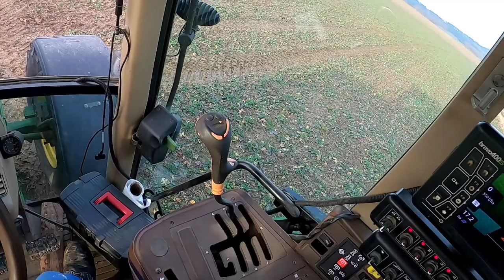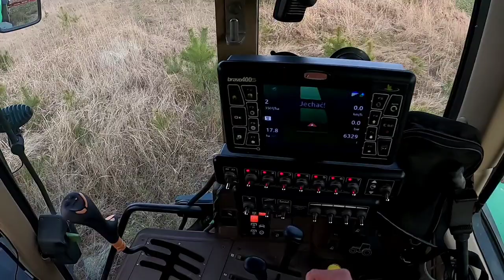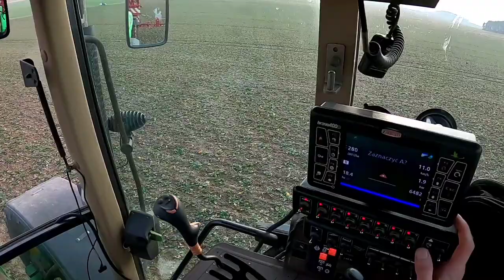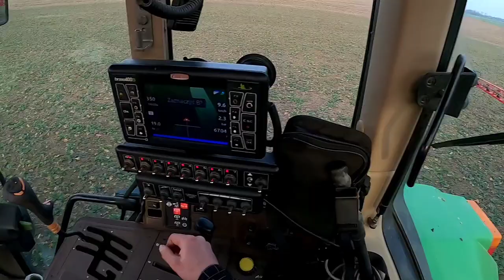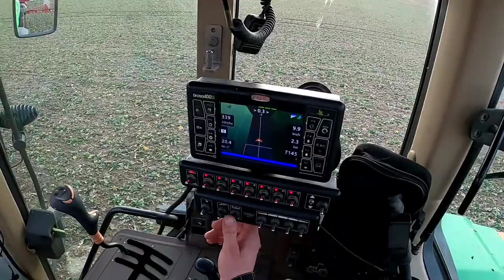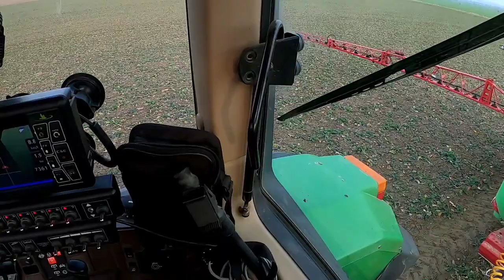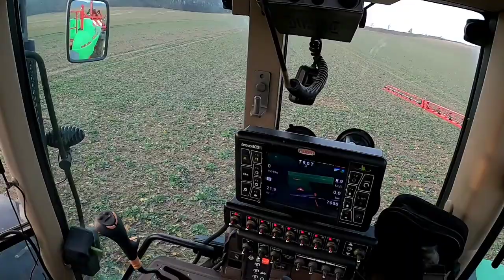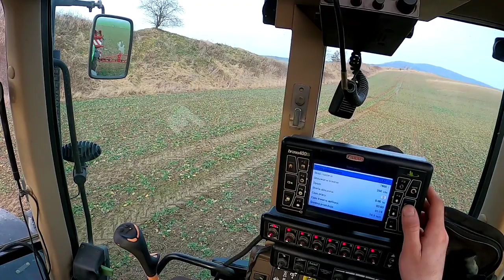na tym polu była pomyłka życia...nasion miało wystarczyć na cały kawałek 👌 a zasiałem 1 ha 🙈 Jd 6910